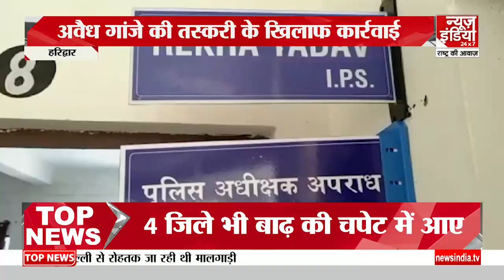'DNA Devbhoomi' में देखिए उत्तराखंड की प्रमुख खबरें । Top Uttarakhand News | CM Dhami